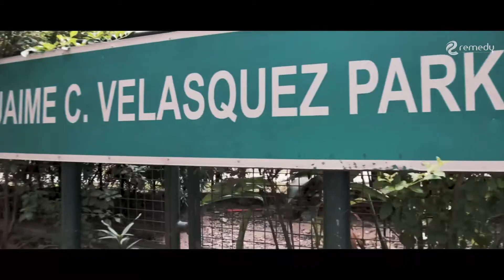iAcademy Onward at Seventeen 2019